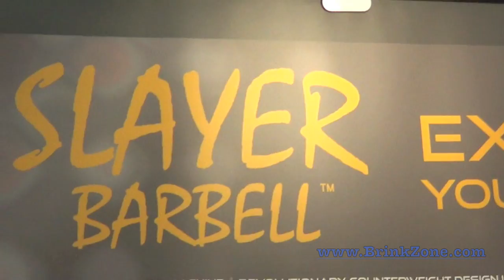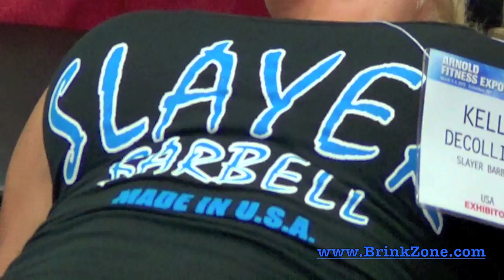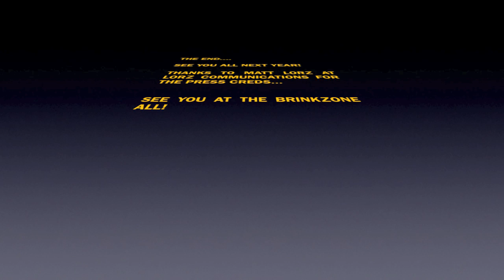2013 Arnold Classic EXPO!!!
Arnold Classic 2013. Gear, supplements, amazing fitness and figure models, body building, strongman, and MUCH more.